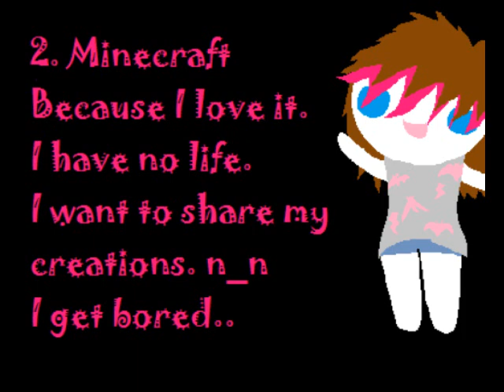I need help.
So, I don't know what to do with my channel. Help with topics for videos would be nice, please and thank you.3 Out of the first two would be better, but still, song covers are still a last resort.